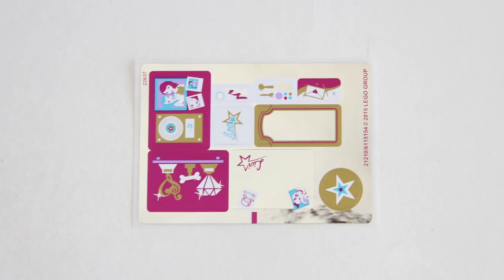Lego Friends 41104 Pop Star Dressing Room - Lego Speed Build